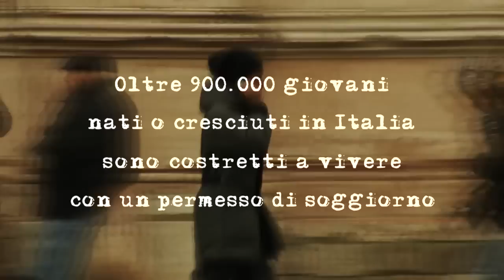18 IUS SOLI TRAILER ITALIANO.wmv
Film documentario nazionale "18 IUS SOLI" prodotto in collaborazione con : Anolf Giovani 2G ,l'Associazione Amici di Giana, la Cineteca di Bologna e Rete Together. Film in uscita a ottobre 2011 per info profilo Facebook e Twitter "18 IUS SOLI"